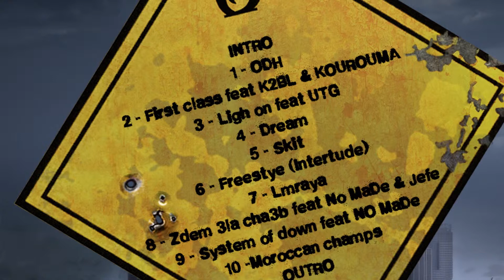10- Moroccan champs by L'ATOMIC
First Mixtape of the artist LATOMIC UTG produced by Nomade Studios